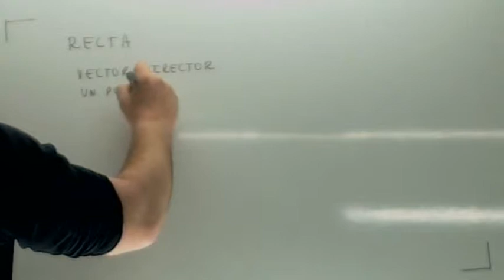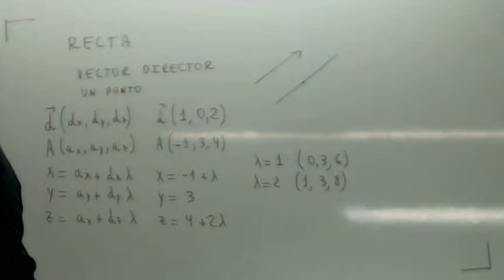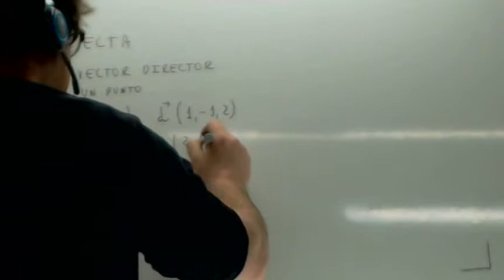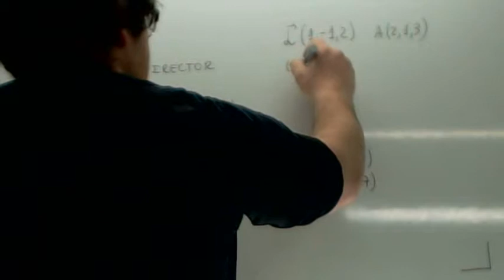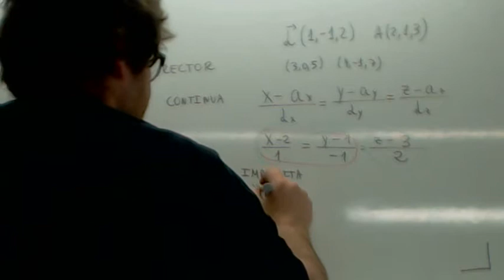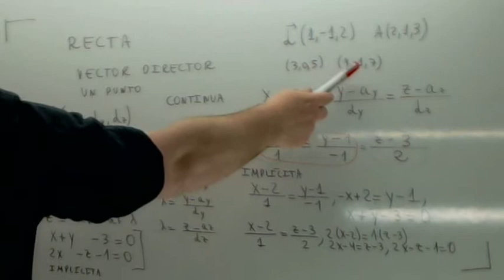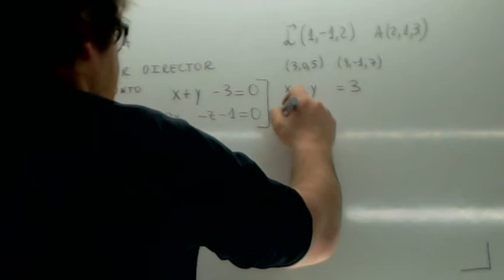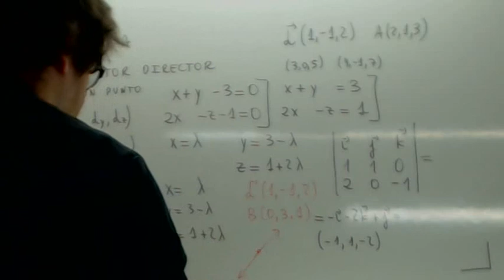Geometrica analitica Ecuacion de la recta Usero